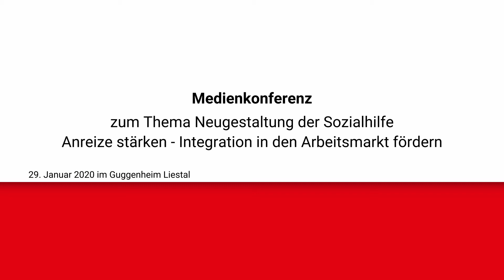Video zu Medienkonferenz Sozialhilfe 29 1 2020